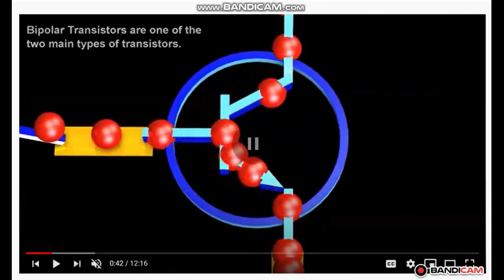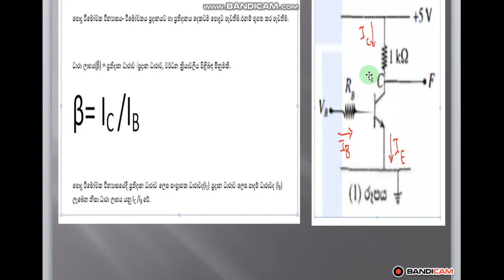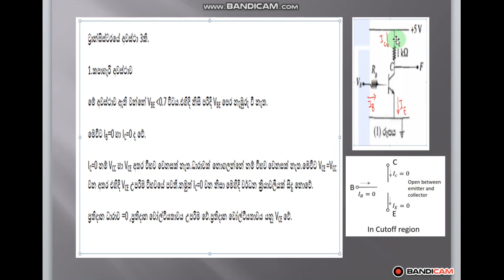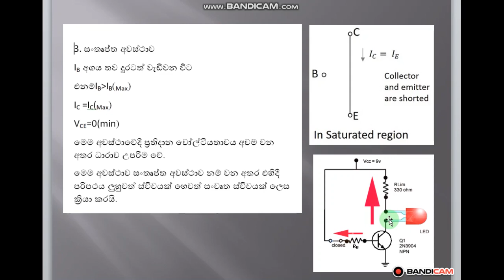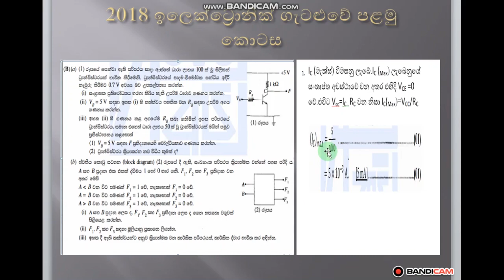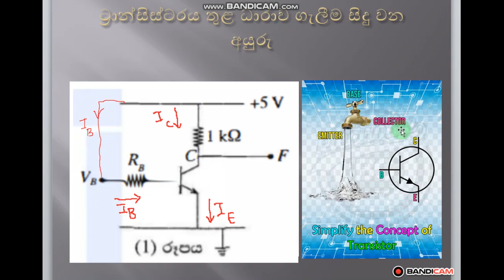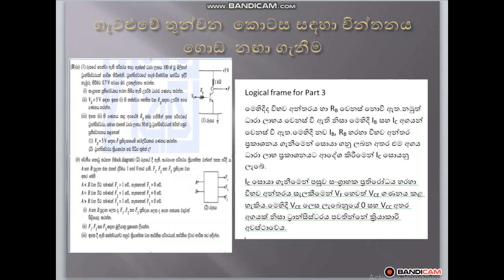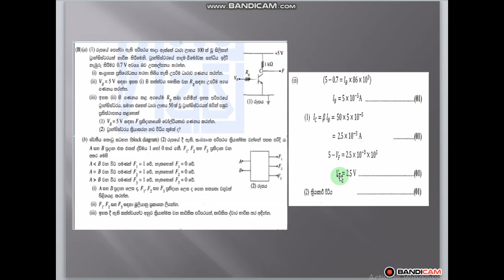Physics Past Paper Discussion 2018 Electronic (Transistor Part)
Electronics Physics Past Paper Discussion.Advanced Level physics 2018 Past Paper Discussion Electronics Part. Transistors.